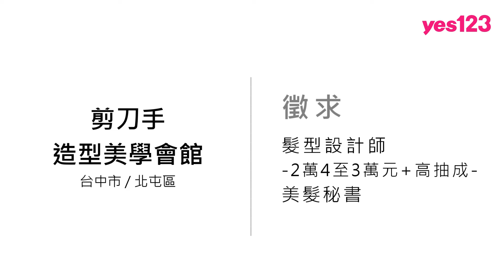【台中-剪刀手造型美學會館】誠徵事業工作夥伴，設計師、秘書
剪刀手誠徵髮型設計師，開出雙福利保障，享保障月薪2萬4起、績效奬金、特休假、生日禮；還有進修、講座、讀書會，月休8天，聚餐聯誼、國內外旅遊，平安險團保以及勞健保與勞退補助。

歡迎加入媒體報導肯定、最佳企業愛心的造型品牌名店「剪刀手團隊」共同學習成長，共創美好未來